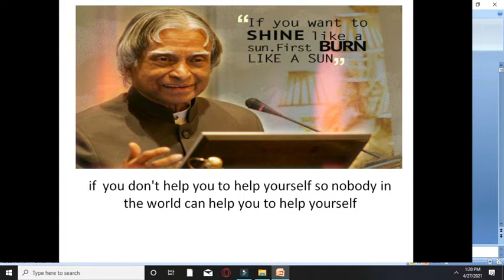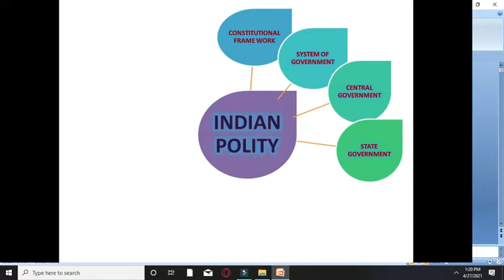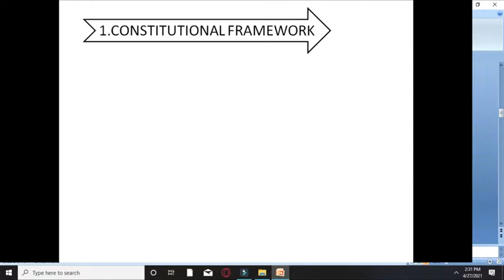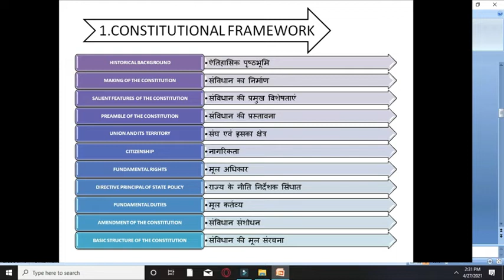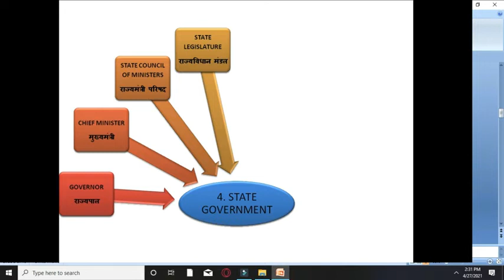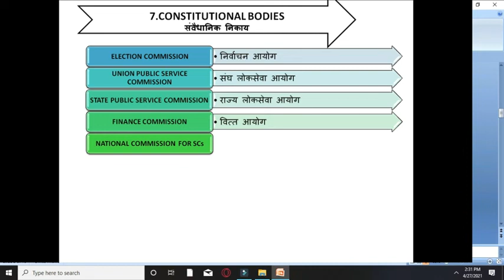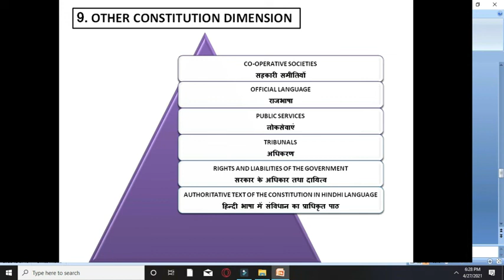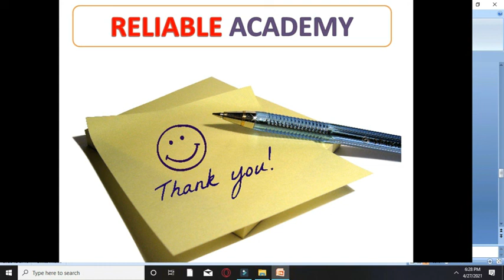INDIAN POLITY भारतीय राजव्यवस्था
भारतीय राजव्यवस्था एक सीरीज चल रही है उसके अंतर्गत  ऐतिहासिक पृष्ठभूमि की बात इस वीडियो में बताई गई है यह वीडियो कंपटीशन एग्जाम की तैयारी के लिए बहुत महत्वपूर्ण वीडियो है इसमें बताया गया है कि कैसे अंग्रेज भारत में आए और भारत में उन्होंने कब्जा किया और साथ में विभिन्न एक्ट और अधिनियम के माध्यम से हमारे देश की राजनैतिक और प्रशासनिक व्यवस्था में सुधार किया और साथ में हमारा धन लूट कर भी गए इसमें अंग्रेज सरकार की नीति के बारे में बताया गया है जो सिर्फ परीक्षा की दृष्टि से महत्वपूर्ण है इस वीडियो में वही बनाया गया है और इस वीडियो का और कोई उद्देश्य नहीं
भारतीय राजव्यवस्था विषय हमें कैसे पढ़ना है इस वीडियो में बताया गया है  भारतीय राजव्यवस्था विषय में कुल प्रमुख 11 स्तंभ है